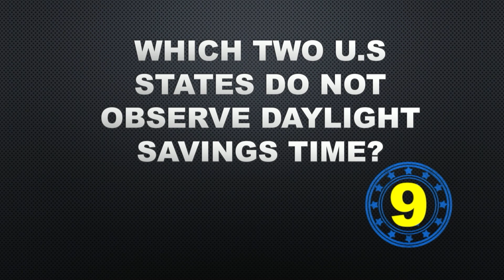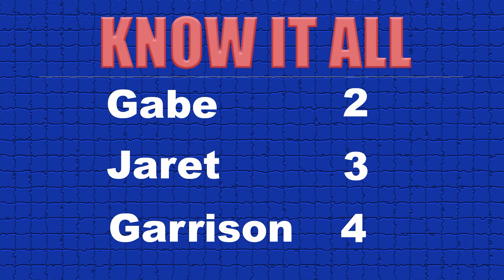Buckeye TV (Channel 19) 2021SP Gray Know It All Round 1